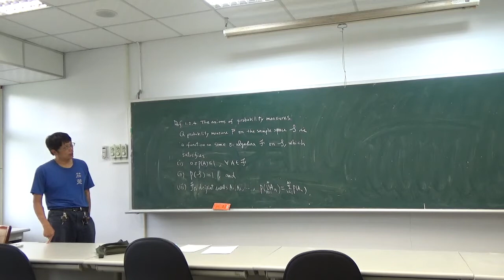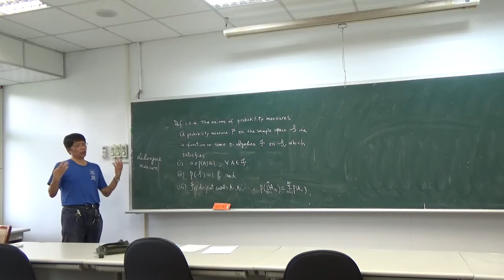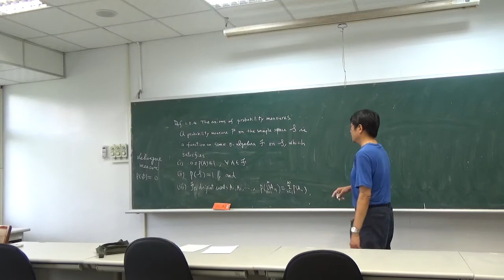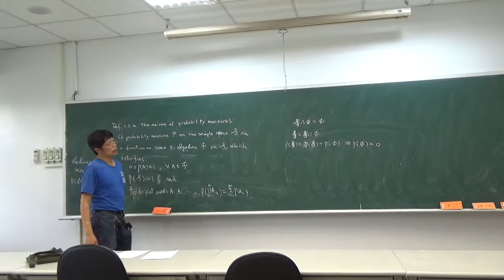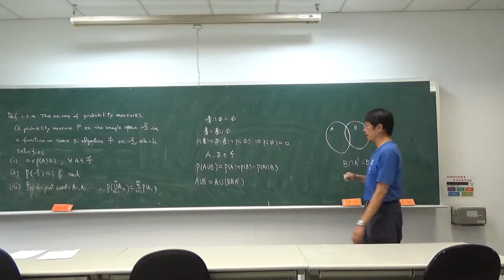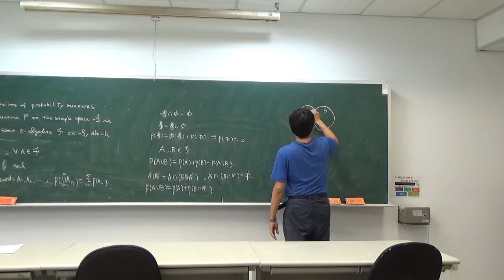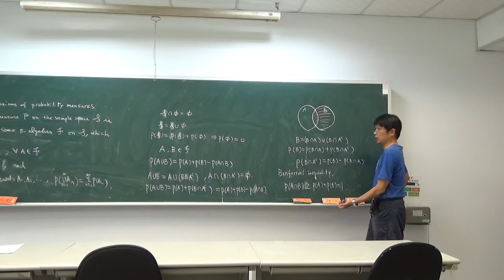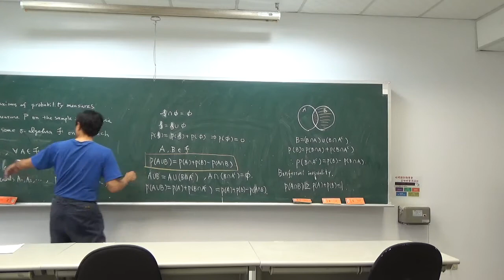Part 1. Probability theory - 6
Casella & Berger 2002. Statistical Inference. 2nd Ed.